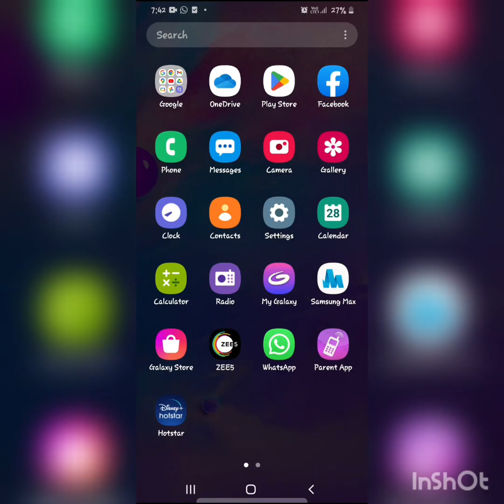how to play the dragon ball stick man gameplay(90k views)..